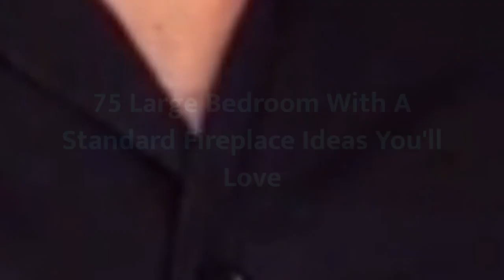75 Large Bedroom With A Standard Fireplace Design Ideas You'll Love 🏡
0:00:00 - Intro
0:00:12 - Large Bedroom With A Standard Fireplace Design Ideas You'll Love: Inspirations 1 to 25
0:03:03 - Large Bedroom With A Standard Fireplace Design Ideas You'll Love: Inspirations 26 to 50
0:06:07 - Large Bedroom With A Standard Fireplace Design Ideas You'll Love: Inspirations 51 to 75

👋 Well Hello!